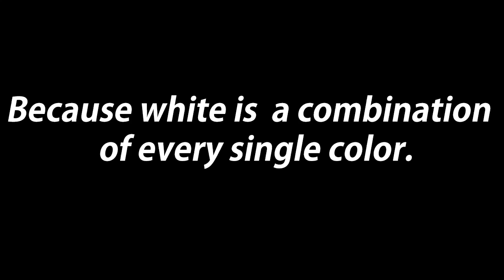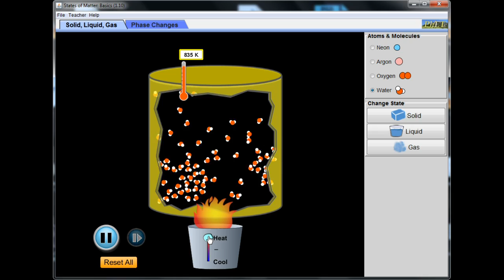Clouds AREN'T white!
Why is sky blue? An age old question that has been answered several thousand times. But why are clouds white? They are made from water but water is transparent?! Let's solve this mystery once and for all.

Big thanks to Anthony Yeh, Ph.D for giving us a way to quickly get a good understanding of complex physics concepts.

Water Droplets on Leaf: rayyeow

Clouds in vellore by Santhosh kumar - Own work.

By Tom Harpel from Seattle, Washington, United States (Flickr) [CC-BY-2.0 via Wikimedia Commons

Campsie Waterfall - somewhere to escape to: Stressed Technician

"Flow" Playground Earth All-Terrain Relay, ADV 2 - Client: BFGoodrich® Tires: House of O